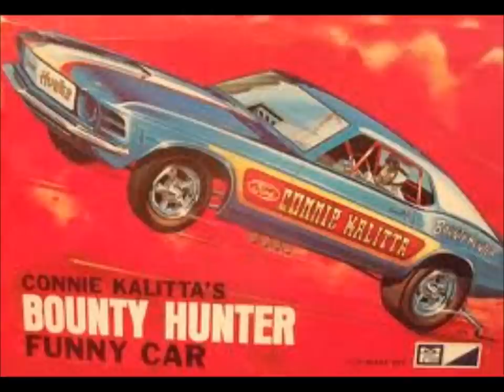Connie Kalitta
A Video For Connie Kalitta